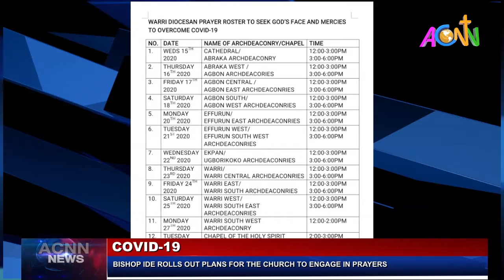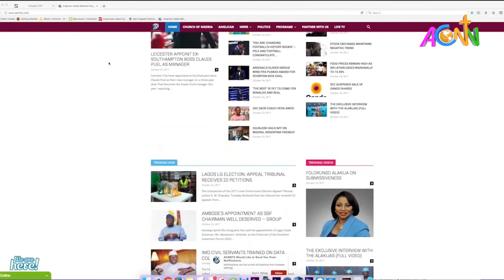ACNN TV NEWS UPDATE APRIL 15, 2020